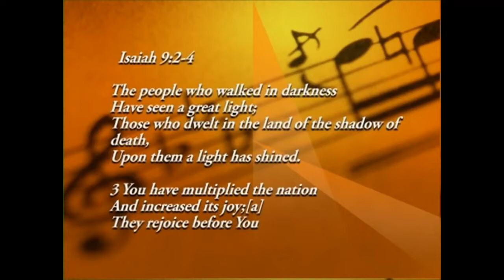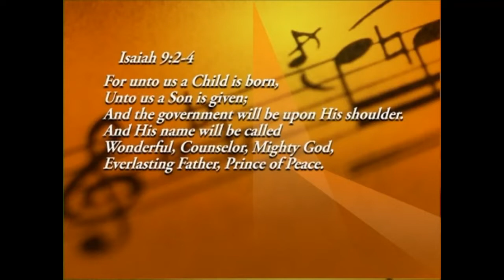Bishop PF Wilson- People who Walked in Darkness have seen the Light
Isaiah 9:2-4